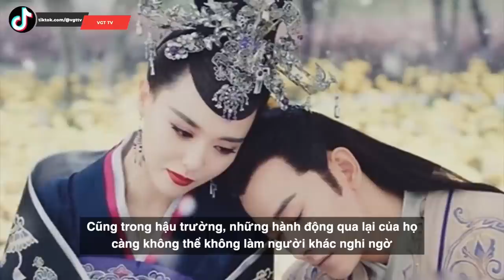Đường Yên - La Tấn chặng đường yêu khiến người ta ghen tị sau nhiều lần “lỡ duyên”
La Tấn - Đường Yên cặp đôi tiên đồng ngọc nữ của làng giải trí Hoa ngữ hiện nay, trải qua nhiều khó khăn sóng gió cả hai đã có thể đi đến bên nhau. Hôn lễ của cả hai được diễn ra tại Viên (thủ đô của Áo). Một cuộc tình không khác gì bộ phim truyền hình thần tượng thanh xuân dài tập. Cùng VGT nhìn lại chặng đường yêu nhau của cặp đôi này nhé!